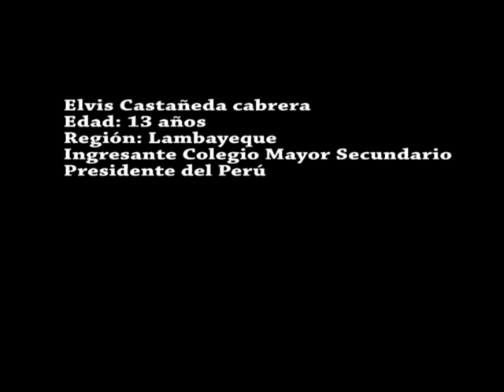ELVIS CASTAÑEDA CABRERA INGRESANTE 2014 COLEGIO MAYOR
De Lambayeque al Colegio Mayor Secundario Presidente del Perú